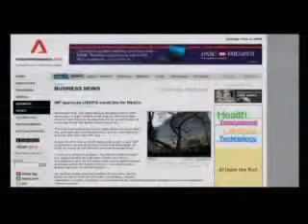Alex Jones INFOWARS 2009 - Jerome Corsi (Part Three)